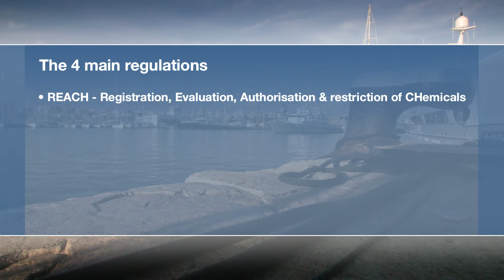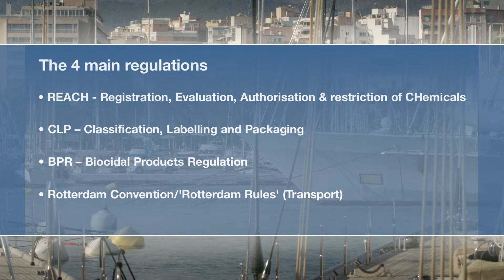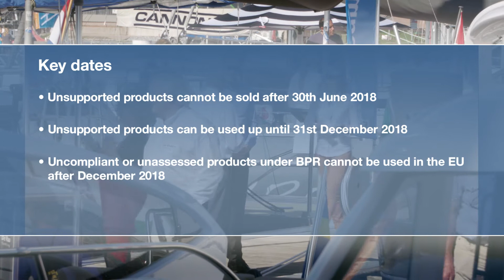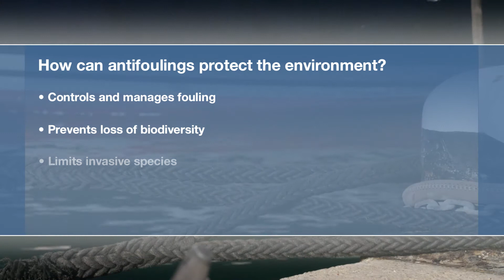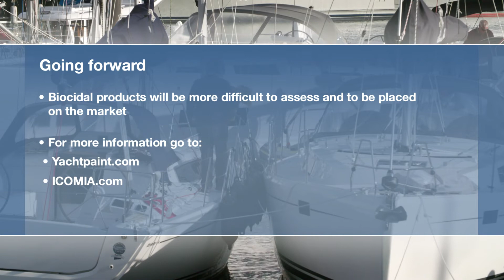What is BPR? An insight into the future of antifoulings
The Biocidal Products Regulation (BPR) is a legal statute that requires all current and new biocides and associated biocidal products to be risk assessed and registered. This is a regulatory development that AkzoNobel and International has prepared for and welcomes, as it delivers products that are increasingly safer for both the consumer and the environment.

Here Albert Willemsen (Environmental Consultant for ICOMIA) discusses the BPR, the impact it will have on the biocidal antifouling market and how you can find out more information on the regulation.